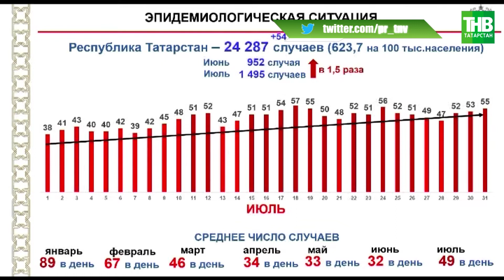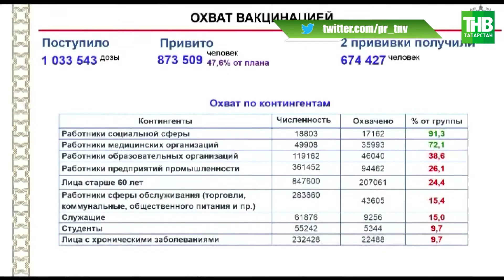😷 В Татарстане заболеваемость коронавирусом выросла в июле в полтора раза | ТНВ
Ситуация с коронавирусом в Татарстане остаётся напряженной. Как сегодня сообщили на совещании в Доме Правительства в июле заболеваемость выросла в полтора раза. В 11 муниципалитетах превышен средний показатель по заболевшим. В некоторых районах в разы. Также беспокойство вызывает низкий процент вакцинированных среди сотрудников ряда отраслей, в особенности сферы обслуживания. Какие будут принимать меры и когда может быть достигнут коллективный иммунитет?

Координаты:
☎ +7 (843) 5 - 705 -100